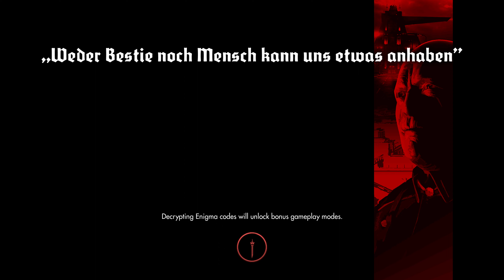Wolfenstein The New Order PC - Gameplay Part 07 - MAX Settings 4k UHD 120Hz